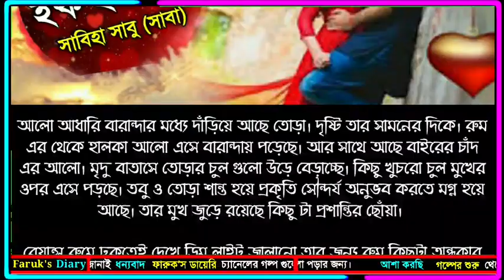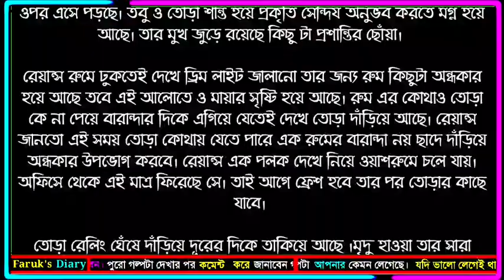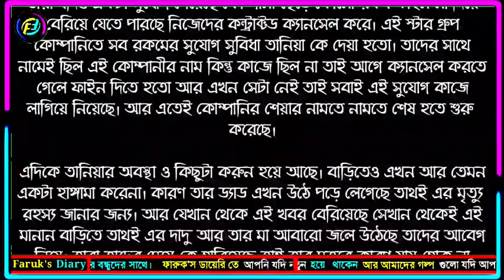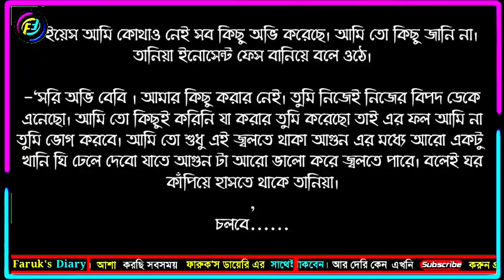ইষ্ক ইবাদাত || পর্ব - ২৬ || ভালোবাসার উরাধুরা রোমান্টিক গল্প | Faruk's Diary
গল্পের নামঃ ইষ্ক ইবাদাত
পর্ব - ২৬
writer: সাবিহা সাবা (সাবু)
ভয়েসঃ ফারুক

ভালোবাসার গল্প
রোমান্টিক গল্প
প্রেমের গল্প
বেদনার গল্প
Valobasar Golpo
Romantic love story
premer golpo
Faruk Media

💞. Valobasar golpo. 💞
💞. Premer golpo. 💞
💞. Koster golpo. 💞
💞. Jeboner golpo. 💞
💞. Prem Nibedon. 💞

❤ Thanks For Stay With Faruk's Diary. ❤